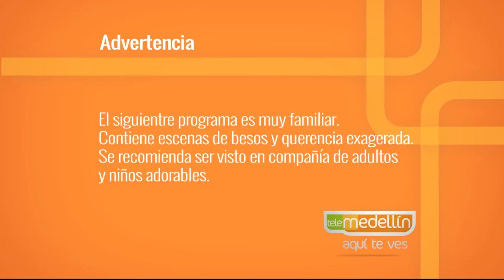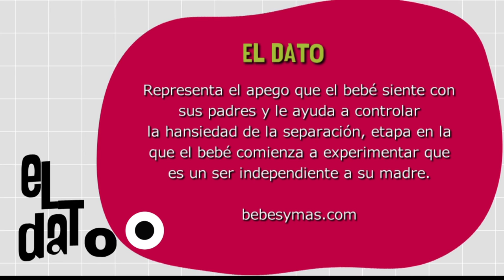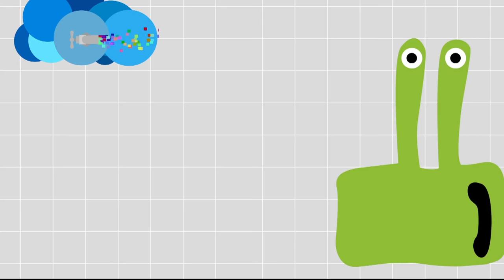Objetos transicionales [Paso a Paso TV] Telemedellín